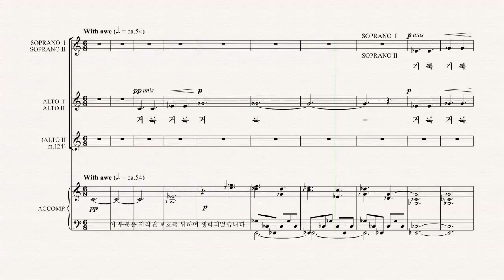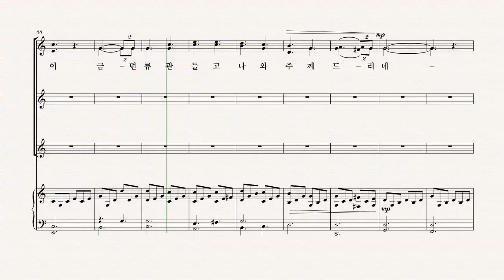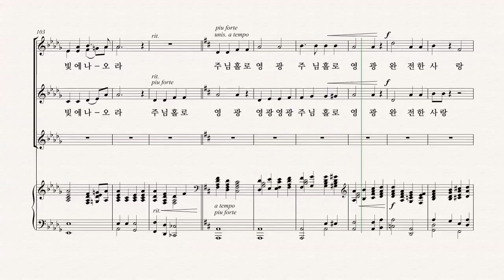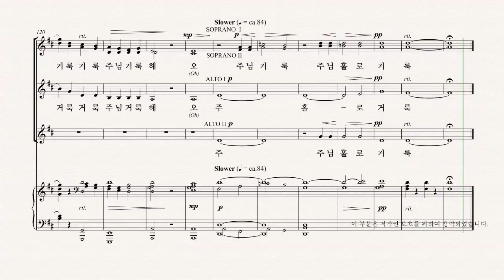[여성합창곡] 유빌라테 '음악으로 가득찬 밤' Craig Courtney 05.거룩하신 주 - SI